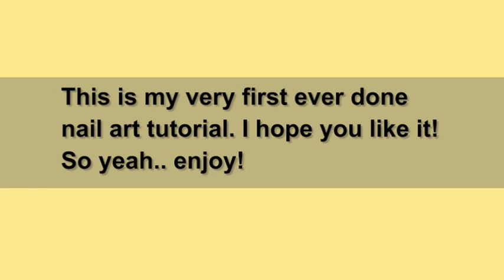Sunglasses Crackle Background Nail Art Tutorial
Questions? Ask me!
you can see pic's of my recent work !